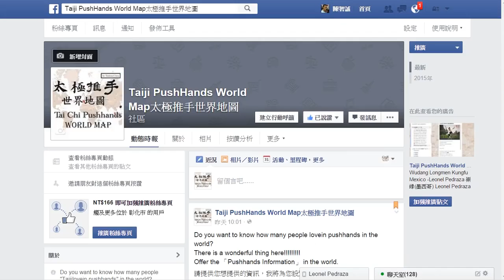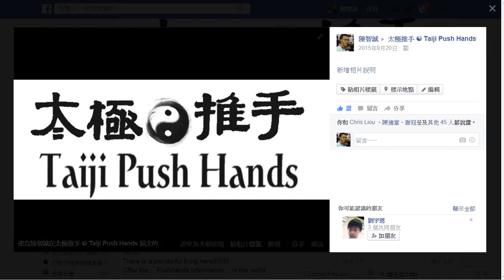█ 推手㊙█Taiji PushHands World Map太極推手世界地圖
Taiji PushHands World Map太極推手世界地圖
臉書粉絲團: